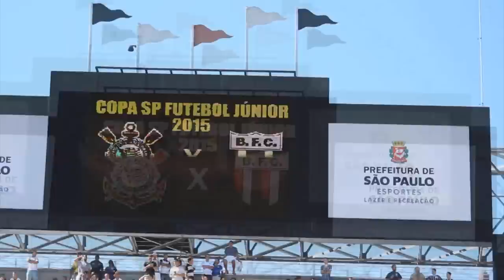Botafogo News - 26/01/2015